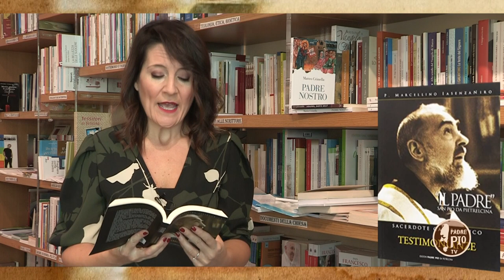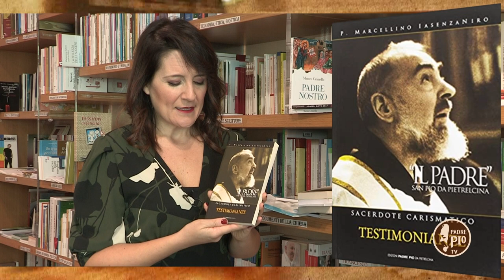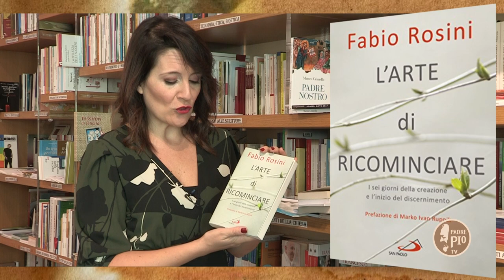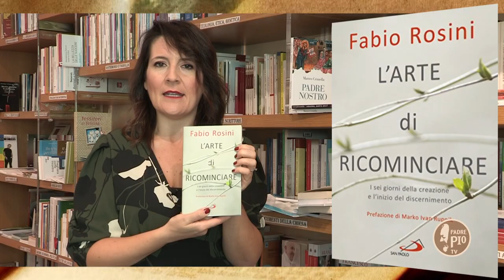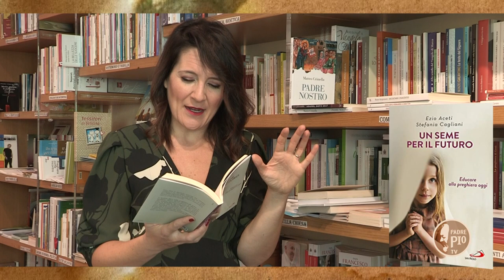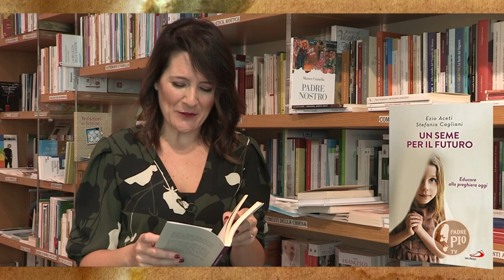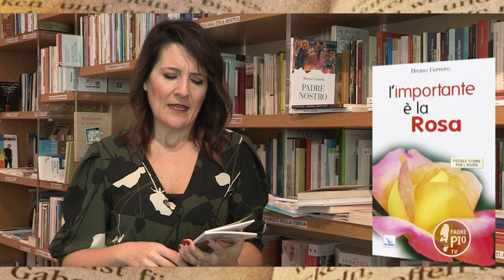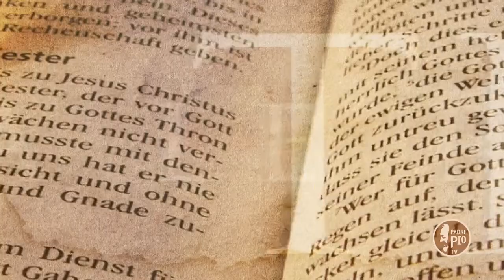"Il Padre. Testimonianze" di padre Marcellino Iasenzaniro - Tra le righe LIBRERIA puntata10